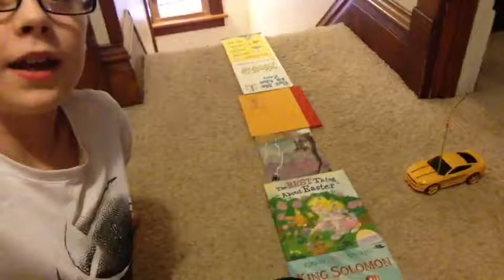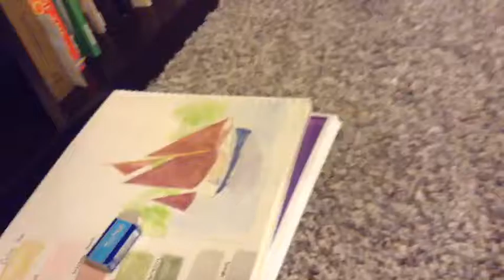Rc car down the stairs?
I jump a car down the stairs in this Vlog. Hope you guys enjoy 😀!

My Instagram Name:
xrayvision10